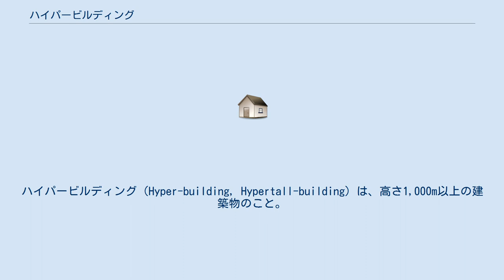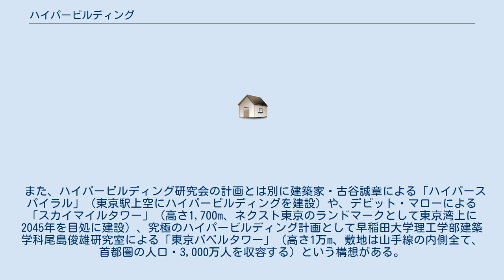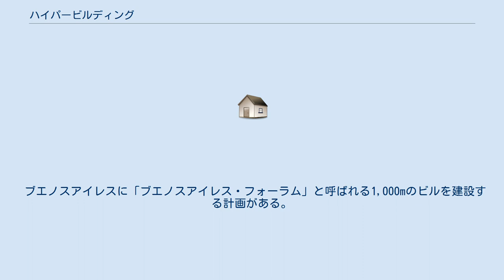ハイパービルディング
ハイパービルディング（Hyper-building, Hypertall-building）は、高さ1,000m以上の建築物のこと。
超々高層建築物（ちょうちょうこうそうけんちくぶつ）、超々高層ビル（ちょうちょうこうそうビル）ともいう。
 2020年時点で高さ1,000m以上の建築物は世界に存在しない（世界最高はブルジュ・ハリーファの828m）。
 アメリカは超高層ビルの先駆けとなった国であり、1930年代には300〜400m級のビルが存在していた（英語圏では、300mを越える高さはスーパートールと呼ばれる）。
その後、400〜500m級のビルも建築され、1990年代までビルの高層化のトップを走っていた。
 1,000m超のビルの建設を具体的に設計した世界で最も初期のハイパービルディング構想の一つは、フランク・ロイド・ライト設計の「ジ・イリノイ」（1,600m、1956年提案）である。
これはシカゴに建設することが構想されていた。
1990年前後のバブル景気の時期にかけて都心のオフィス需要が逼迫したため大手建設業者を中心にエアロポリス2001、スカイシティー1000、X-Seed 4000、清水メガシティピラミッド、東京バベルタワーといった1,000m超級のハイパービルディングを建設しようとする計画が相次いで提案されたが、バブル崩壊後の不景気で立ち消えとなった（過去のハイパービルディング計画参照）。
 1990年代からハイパービルディング研究会（事務局：財団法人日本建築センター、建築技術研究所）が継続してきた研究では地球環境に調和した高さ1,000m、面積1,000ha、寿命1,000年の縦型都市を実現することが研究目的とされている。
その名にビルディングと付くが単なる高層建築ではなく都市を内包することを目的としたアーコロジーであり、実現すればそれ自身が一つの計画都市となる。
 現在ではハイパービルディング特別法という法律を新たに制定し、「民設公営」方式でハイパービルディングプロジェクトを進行させる事が構想されている。
20世紀末には首都機能移転の案としてハイパー首都（高さ1,125mのハイパービルディングに首都機能を移転する構想）がハイパービルディング研究会から提案された。
現在は新宿のハイパービルディングプロジェクト（老朽化した新宿副都心を再生する構想）と築地のハイパービルディングプロジェクト（築地市場移転後の跡地にグリーンスパイラルシティーというハイパービルディングを新築する構想）がそれぞれ進行中である。
 また、ハイパービルディング研究会の計画とは別に建築家・古谷誠章による「ハイパースパイラル」（東京駅上空にハイパービルディングを建設）や、デビット・マローによる「スカイマイルタワー」（高さ1,700m、ネクスト東京のランドマークとして東京湾上に2045年を目処に建設）、究極のハイパービルディング計画として早稲田大学理工学部建築学科尾島俊雄研究室による「東京バベルタワー」（高さ1万m、敷地は山手線の内側全て、首都圏の人口・3,000万人を収容する）という構想がある。
 香港または上海は、「バイオニックタワー」と呼ばれるスペイン人建築家Eloy Celaya、Mª Rosa CerveraおよびJavier Gómez Piozが設計したハイパービルの建築に関心を示している。
これは300階建て1,228mで、100,000人が居住可能である。
 2011年現在、最もハイパービルディングに近づいたのは、アラブ首長国連邦の「ブルジュ・ハリーファ」（828m、2010年竣工）である。
これは2020年時点で世界で最も高いビル（超高層ビルの一覧も参照）であり、それまで世界で一番高かったビル「台北101」の508mを大幅に上回っている。
また、過去も含め歴代で最も高い建造物であったワルシャワ・ラジオ塔の646mも上回り、史上最も高い建造物となっている。
 同じく首都ドバイには、高さ1,400m（228階建）の「ナキールタワー」の建設案が2003年に提唱された。
竣工すれば世界有数のハイパービルディングとなる見込みであったが、2009年12月に計画が凍結された。
 同じくドバイでは「ジュメイラ・ガーデン・シティプロジェクト」（バーティカル・シティ）の一部として、高さ2,400m（400階建）の「ドバイ・シティ・タワー」の建設が計画されている（2025年完成目標）。
これは建設予定の建造物の中で世界一の高さだといわれている。
 サウジ...